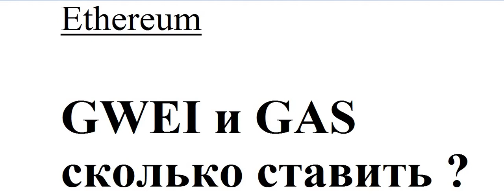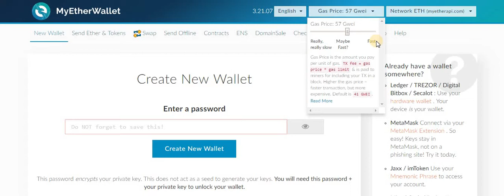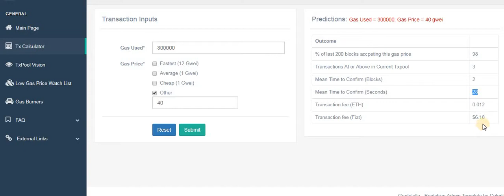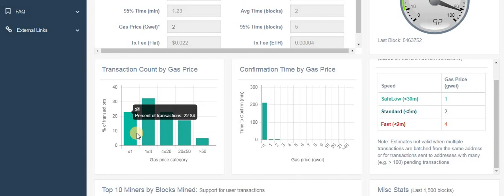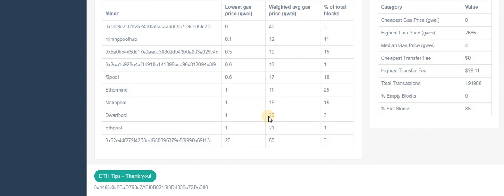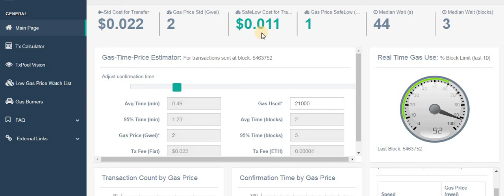GAS, GWEI сколько ставить ? Как оценить загрузку сети ? ethgasstation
Очень простое видео про GAS и GWEI и как их пересчитать в ETH: